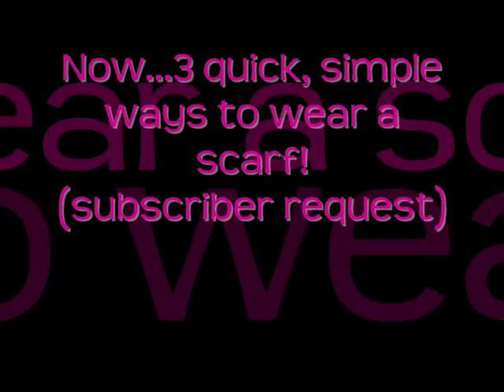FRIDAY NIGHT OUTFITS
hey guys! heres a couple outfits to wear clubbing, or just a night out on the town! hope you enjoy! Remember, bad feedback is good feedback so keep em coming! love u all!  xoxoxooxoxox